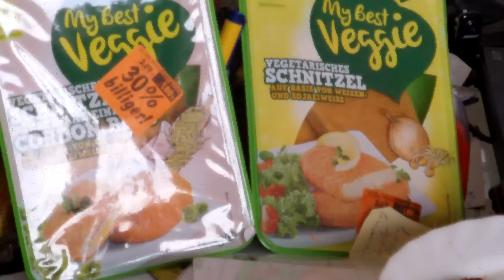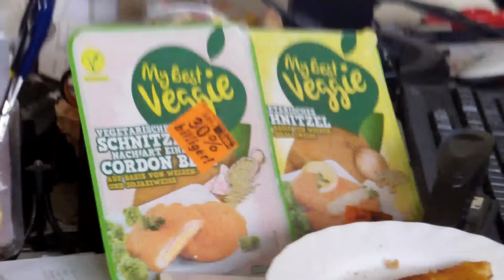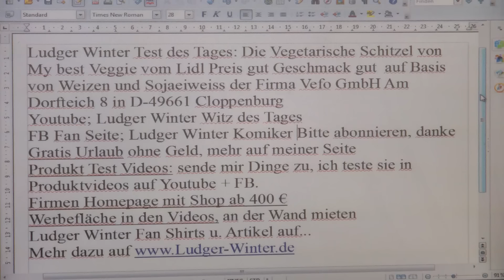803 Ludger Winter Test des Tages, Die Vegetarische Schnitzel vom Lidl Preis gut, Geschmack gut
803 Ludger Winter Test des Tages, Die Vegetarische Schnitzel vom Lidl von My best Veggie  Preis gut, Geschmack gut
1. Witz des Tags. Jeden Tag ein neuer Witz
1.b. Ludger Winter Witz des Tages Fan Artikel
2 Gratis Urlaub für jedermann. Tipps wie sie gratis Urlauben können.
3. Stadt und Sparen
4 Spendenaufruf
5 FB Wunsch Liste für jeden. Damit Freunde einen Beschenken können.
6. Gratis Mathe Nachhilfe in Internet.
8. Stadt und Sparen, meine Spar und Einnahme Tipps für Staat und Staat.
9.
1. Ludger Winter Witz des Tages Jeden Tag neu der Witz des Tages
78 Ludger Winter Witz des Tages der Wein Witz
1.b. Ludger Winter Witz des Tages Fan Artikel
2 Tipps wie man Gratis Urlaub in der ganzen Welt machen kann.
3. Stadt und Sparen Meine Seite weil die ganze Welt pleite ist außer ein paar Städte.
4. Mein Spendenaufruf. Wenn Ihre ein Haus eine Firma oder was anderes zu vererben habt. Dann vererbt es mir Ludger Winter. Damit ich damit gutes für die Menschheit tun kann.
Ludger Winter
Betreff: Spenden
5. FB Wunsch Liste für jeden. Damit Freunde einen Beschenken können. Eine Wunschliste sollte jeder auf seiner Internetseite oder FB Seite Oder Google + Seite haben.
6. Gratis Mathe Nachhilfe in Internet.
8. Stadt und Sparen, meine Spar und Einnahme Tipps für Stadt und Staat.